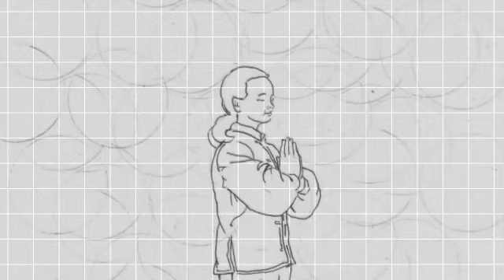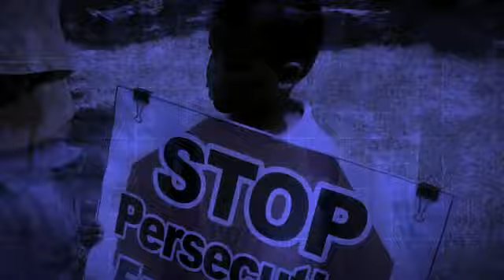Drawings and Pictures and Music by Falun Dafa Practitoners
Drawings by Wattana Bo